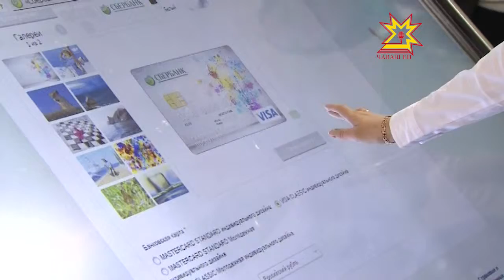Раççей Перекет банкĕ «Регионсем — чикĕсĕр хутшăнусем» куравĕнче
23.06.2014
Шупашкарта 21-мĕш хут «Регионсем — чикĕсĕр хутшăнусем» курав йĕркеленĕ май кашни организациех хăй пирки тивĕçлĕ шайра пĕлтерме пултарчĕ. Раççей Перекет банкĕ пĕлтерĕшлĕ проектсем пурнăçлама хатĕрленет.